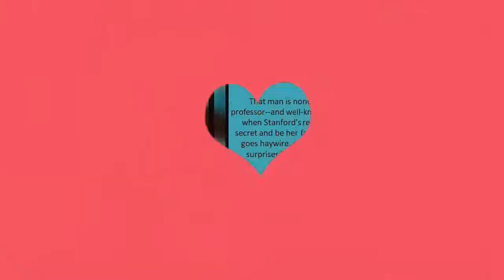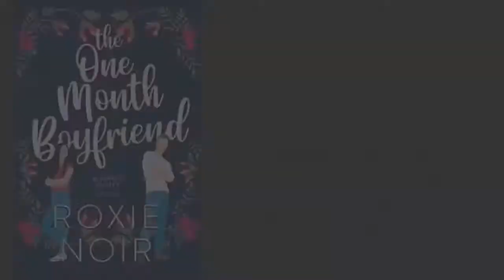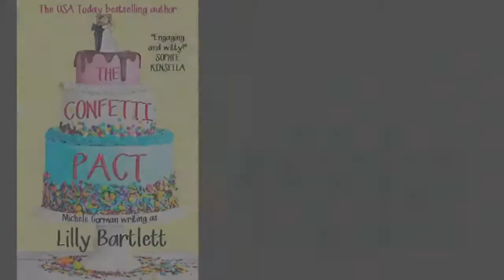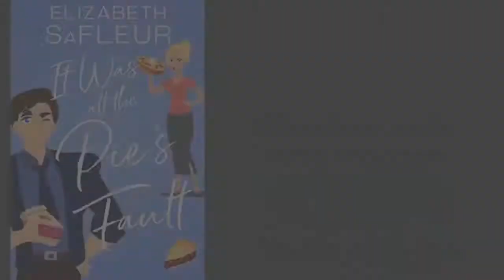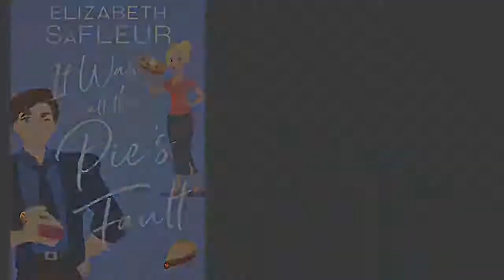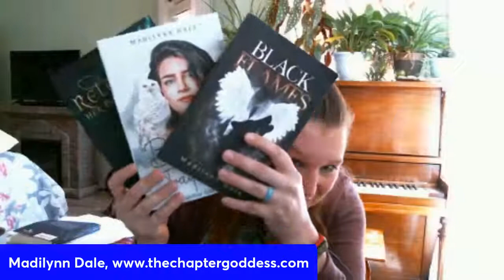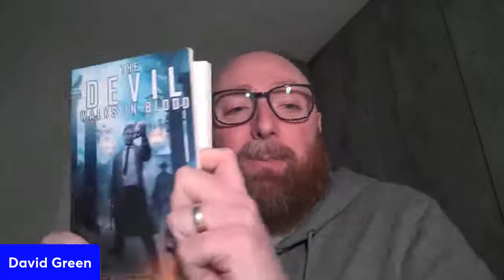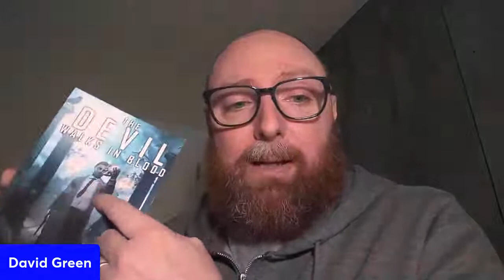This Week In Indies for March 20th, 2022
Go Indie Now presents This Week In Indies for March 2-0th, 2022. On the show this week we have a great round table that will be discussing on the heels of so many things moving and shaking up the foundations of Publishing and Independent Art, we thought it might be time to look inward. To see how much, if at all, being Indie has evolved? Has a new lexicon taken shape? Are moving more toward a centrist/middling idea?

Along with that discussion we have The Indie Connection with CL Cannon and we go across the pond to spend the last 5 minutes with the awesome David Green.

THE INDIE CONNECTION’S C. L. CANNON

Books being compared to
The Love Hypothesis by Ali Hazelwood

One Month Boyfriend by Roxie Noir
The Confetti Pact by Michele Gorman
Make a Scene by Mimi Grace
It Was All The Pie's Fault by Elizabeth SaFleur

How does everybody like the graphic? That comes courtesy of our NEW resident Graphic Designer Karina Kantas, who joins the Go Indie Now family and shows off what she all does on day to day basis over at Author Assist, her company that helps so many Authors get seen and promoted.

BOOKS BY OUR CONTRIBUTORS:
CL CANNON'S WICKED WISHES ANTHOLOGY
KARINA KANTAS' ROAD RAGE
ADAM GAFFEN'S INTO THE BLACK
MADILYNN DALE'S BLACK FLAMES
DAVID GREEN'S SOLITUDE'S SHADOW
DEBRA PARMLEY'S MARINE PROTECTOR'S BOX SET
JOE COMPTON'S WE THE MORAL MAJORITY